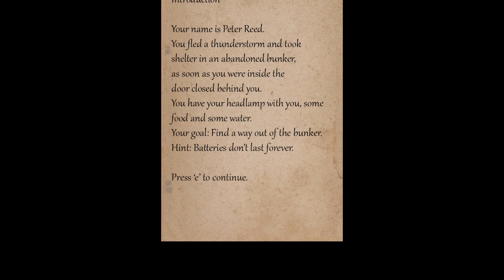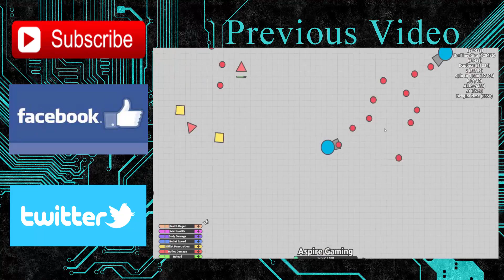Soooo Scary | Bunker 16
This is a horror game called "Bunker 16" its free it's a interesting game but it will take some time to figure out and aint nobody got time for dat.